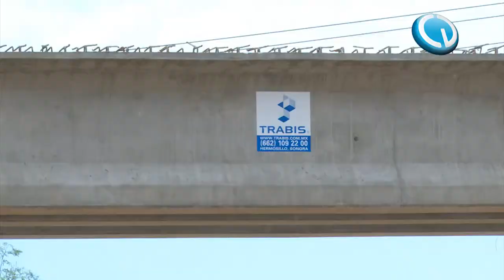Noticieros Televisa Hermosillo - Construirán puente del Río San Miguel en 60 días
Acelerará la SCT los trabajos de construcción en el puente del Río San Miguel, para que en un lapso de 60 días quede concluida la obra.